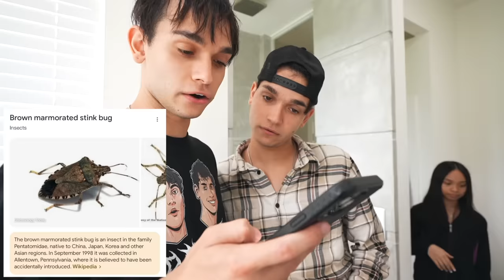We FOUND BUGS in Our Little Sister’s Room 🪲😱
SO GROSS 🤢